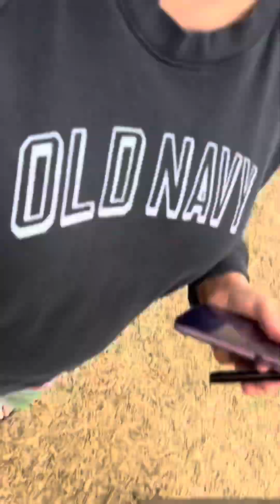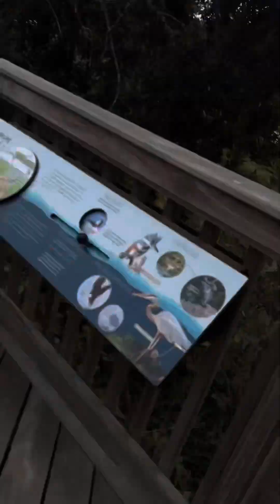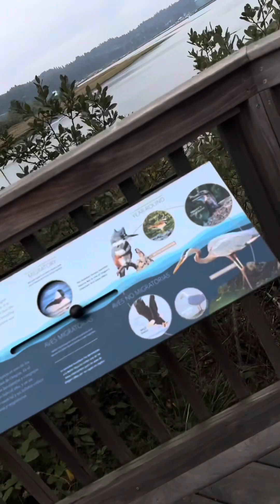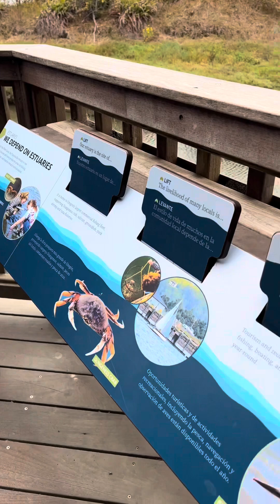Oregon Coast Aquarium